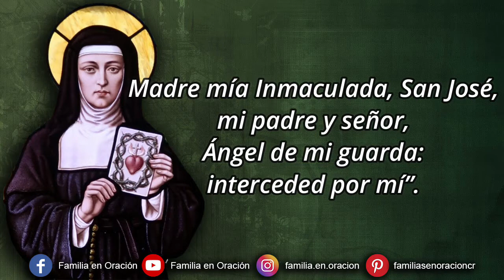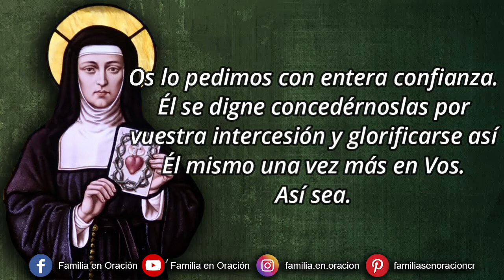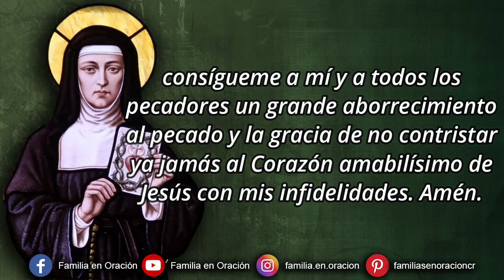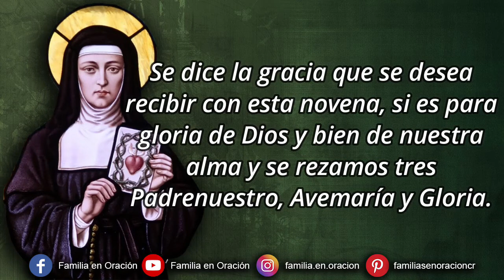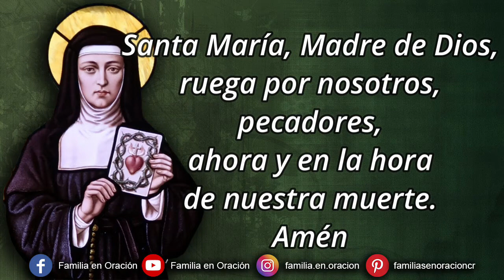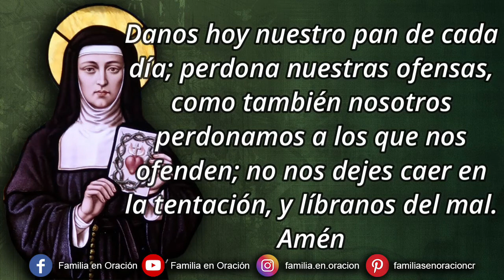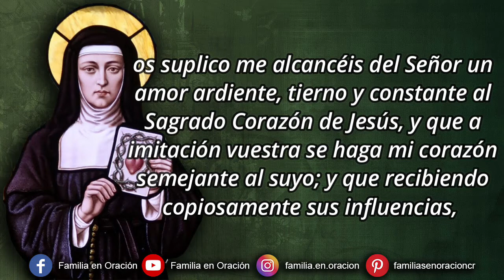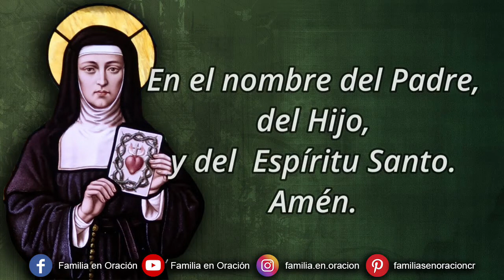Novena a Santa Margarita María de Alacoque - Día 1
🙏 ORACION INICIAL
¡Oh Santa Margarita María, a quien el Sagrado Corazón ha constituido Heredera de sus divinos tesoros! Os suplicamos que obtengáis de este Corazón Adorable las gracias que tenemos actualmente necesidad. Os lo pedimos con entera confianza. Él se digne concedérnoslas por vuestra intercesión y glorificarse así Él mismo una vez más en Vos. Así sea.

🙏 OFRECIMIENTO
Padre Eterno, yo os ofrezco el Corazón de Jesús, vuestro Hijo muy amado, como se os ofrece El mismo en sacrificio. Recibid por mí esta ofrenda juntamente con todos los deseos, sentimientos, afectos, movimientos de ese Corazón Sagrado. Son todos míos, puesto que se inmola por mí, y no deseo tener en adelante más deseos que los suyos. Recibidlos en satisfacción de mis pecados y en acción de gracias por todos vuestros beneficios. Recibidlos para que por su méritos nos concedáis a todos las gracias que necesitamos durante la vida y especialmente la gracia de la perseverancia final. Recibidlos como otros tantos actos de amor, de adoración y de alabanza que ofrecemos a vuestra divina Majestad, porque solo por el Corazón de Jesús sois honrado y glorificado dignamente. Amén.

1️⃣ PRIMER DÍA
¡Oh Bienaventurada Margarita María, que al solo nombre de pecado quedabas traspasada del más profundo dolor! consígueme a mí y a todos los pecadores un grande aborrecimiento al pecado y la gracia de no contristar ya jamás al Corazón amabilísimo de Jesús con mis infidelidades. Amén.

Ruega por nosotros Santa Margarita María, para que seamos dignos de alcanzar las promesas de Nuestro Señor Jesucristo.

🙏  ORACIÓN A SANTA TERESA DE JESÚS
¡Oh Santa Margarita María, que por una especial predilección fuisteis escogida de Dios para propagar la devoción y culto del Sacratísimo Corazón de su Hijo Santísimo! Por el encendido amor que os infundió el Espíritu Santo hacia el Divino Corazón de Jesús, por las grandes contradicciones y trabajos que sufristeis en llevar a cabo vuestra empresa, por los méritos eminentes y corona inmortal con que os halláis dichosamente adornada en la gloria, os suplico me alcancéis del Señor un amor ardiente, tierno y constante al Sagrado Corazón de Jesús, y que a imitación vuestra se haga mi corazón semejante al suyo; y que recibiendo copiosamente sus influencias, me consagre del todo a su amor y servicio y viva sólo para El, y muera en el seno de su amor, a fin de que mi alma pase a glorificarle eternamente en el cielo en vuestra compañía. Amén.

🙏 ORACIÓN FINAL
Oh Dios que por una bondad inefable quisisteis manifestar a los hombres los inmensos bienes que en tiempo y eternidad conseguirán por la devoción al Corazón de Jesucristo vuestro Divino Hijo, y os valisteis de vuestra sierva Santa Margarita María para darlo a conocer; os suplico me concedáis por su intercesión que yo la practique amando y desagraviando al Corazón Divino, para que, sirviéndoos fielmente durante mi vida, logre poseeros en la bienaventuranza, donde vivís y reináis con el Hijo y el Espíritu Santo por los siglos de los siglos. Amén